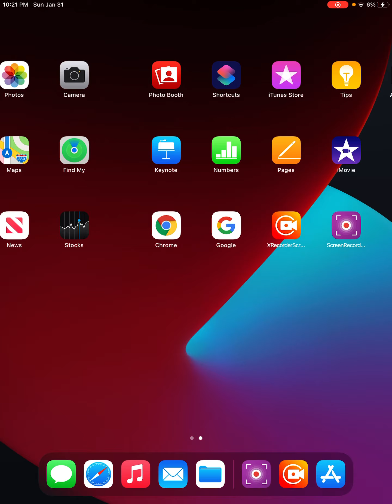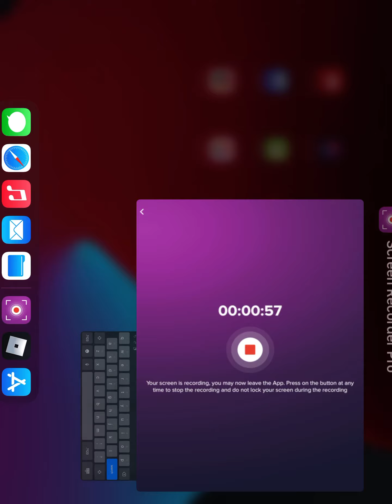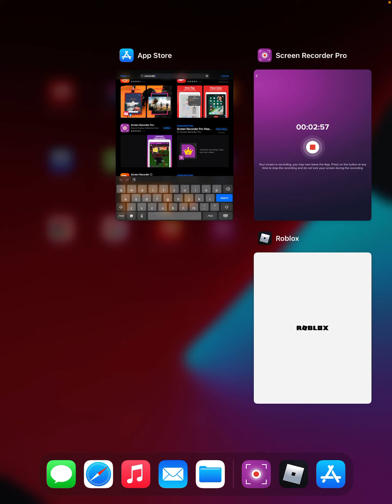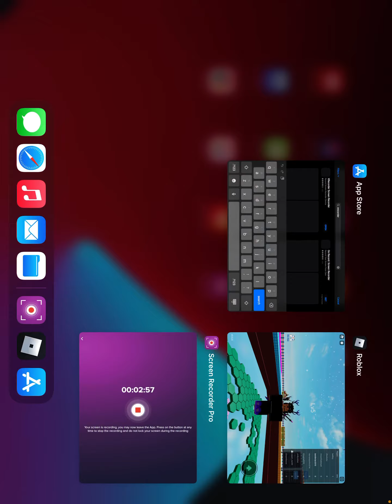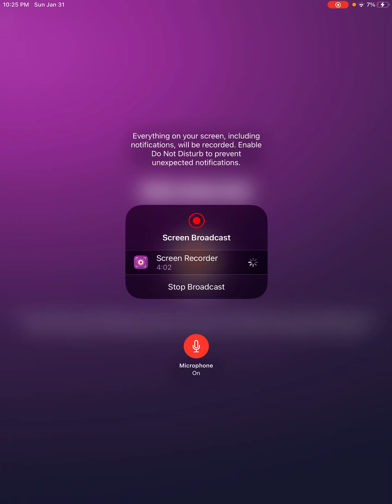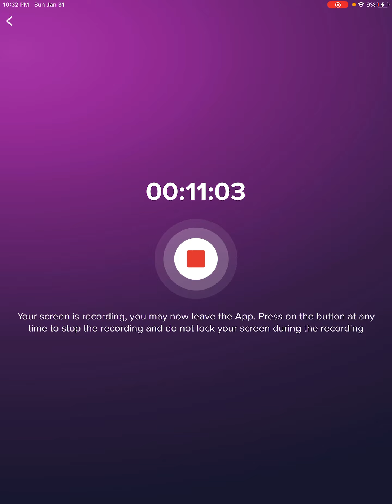So I’m play some Roblox games